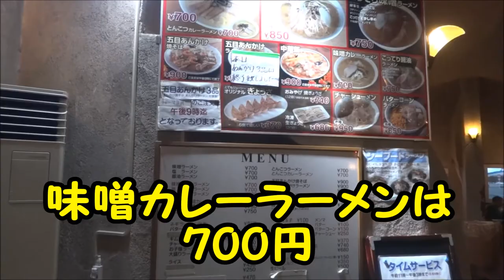「羅魅陀」にて、苫小牧名物の味噌カレーラーメンを食べました！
▼羅魅陀（らみた）